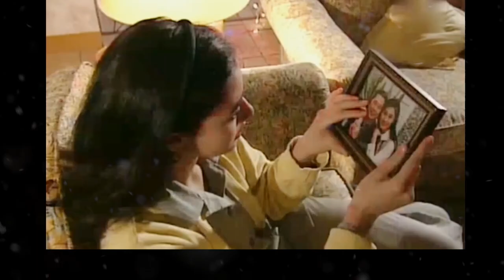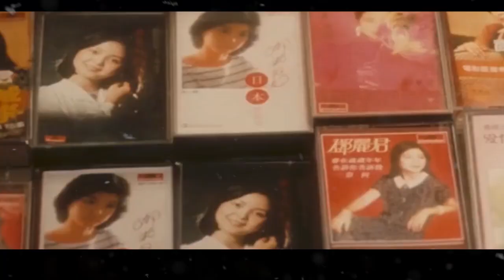經典歌曲 【張宇, 蘇芮, 巫啟賢, 王傑, 邰正宵, 林憶蓮, 張信哲, 趙傳, 潘越雲, 潘美辰, 陳昇, 葉蒨文, 優客李林, 周華健, 陳淑樺, 黃品源, 張洪量,黃鶯鶯, 庾澄慶】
➤欢迎来到频道 70 , 80 , 90 , 一人一首成名曲

週末最好聽 輕 電子琴老歌音樂放鬆解壓 Relaxing Chinese Music'

▶️ 70 , 80 , 90 , 一人一首成名曲 是一個 youtube 頻道，為每個人合成了 70 年代、80 年代、90 年代的最佳和最新歌曲
    ➤我們將努力為全球觀眾創造最好和最令人印象深刻的產品
    ➤請訂閱並與您周圍的人分享我們的視頻，讓他們觀看

➤所有新作品每週發布和更新。
▶️關於版權問題。 嚴禁一切侵犯版權。請聯繫 @ratcanien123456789